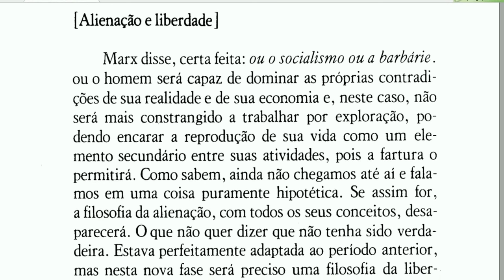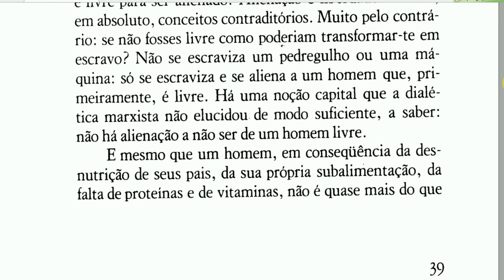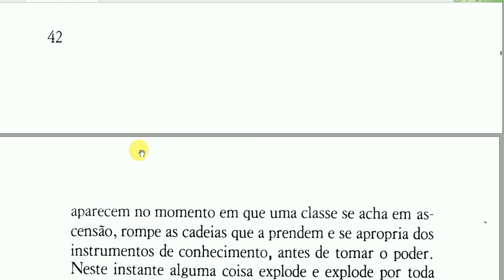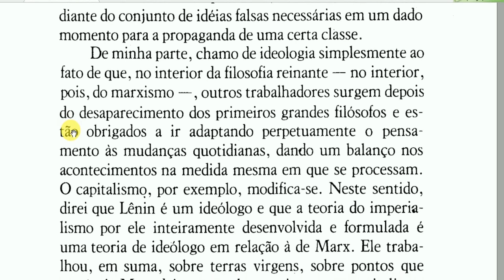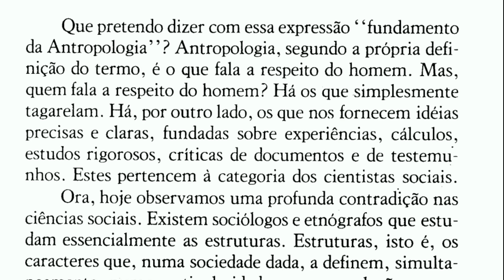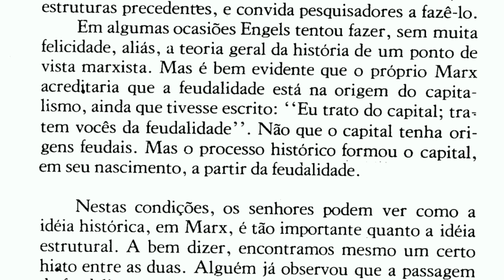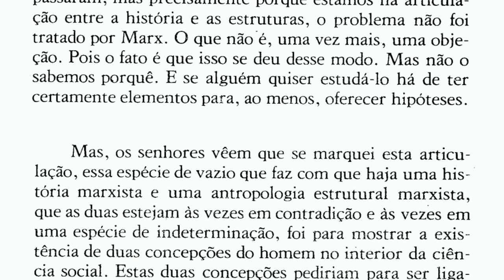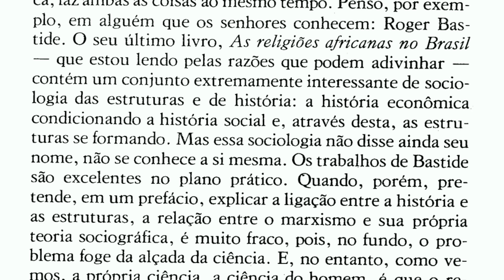SARTRE EM ARARAQUARA - PARTE 2 (LEITURA DA CONFERÊNCIA)